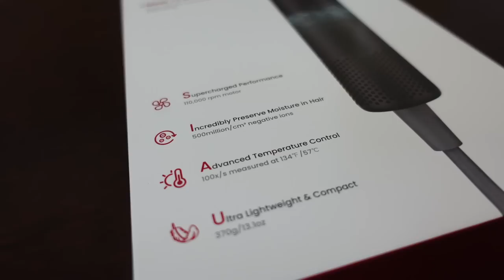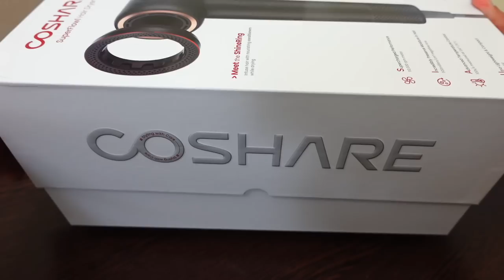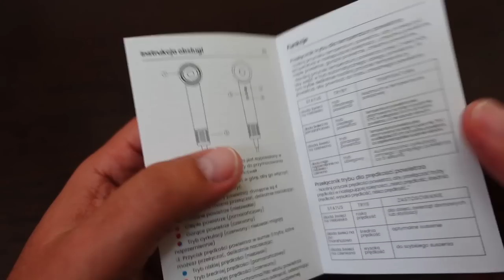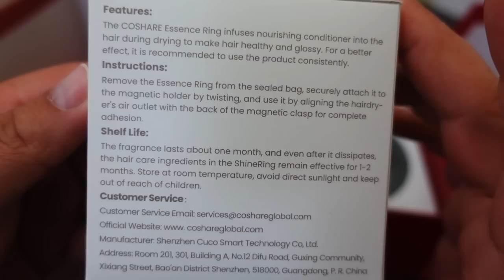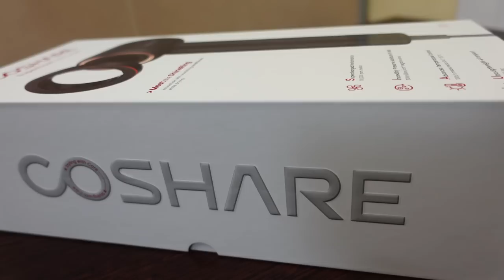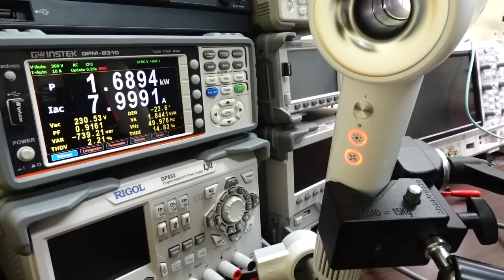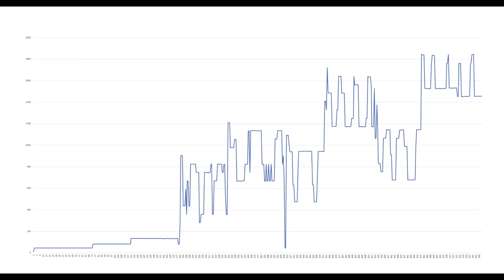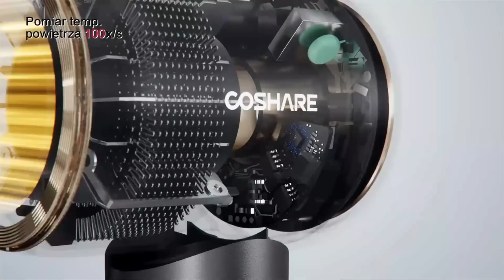Coshare SuperFlow1 - nowoczesna suszarka do włosów. Ultra szybkie suszenie i ochrona włosa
Materiał powstał przy współpracy z